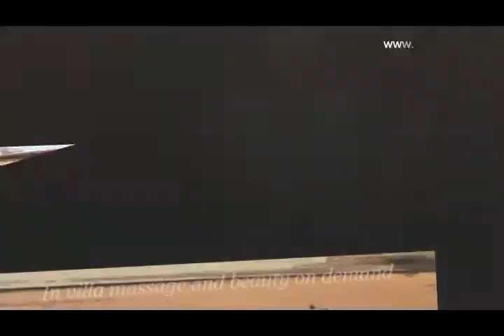Villa Rentals in Krabi Thailand - Baan Oriental Private Pool Villa Sleeps up to 10 -12 guests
Krabi Riviera Co., Ltd is an A-Z manager of exclusive, hand-selected holiday villas in prime locations around Krabi province in Thailand. We pride ourselves on being flexible and discreet: we can cater for everything from a low key honeymoon to a grand family reunion or birthday celebration. And our villas are the best in Krabi  each with private swimming pool and top of the range facilities. A personal concierge can assist with tours and excursions so you can easily explore the sights, including the world famous Krabi islands.

We can be contacted at: or 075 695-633 or by email at: . Main website is KrabiVilla.com. As you know we rely on word of mouth advertising. What this means is that we need your help to continue to be successful. and tell your friends and colleagues about us!